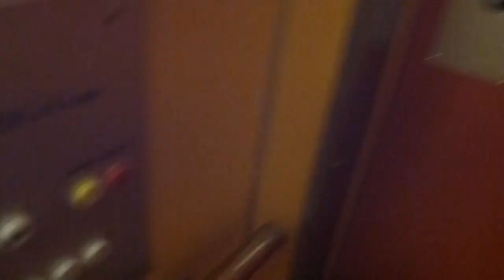Old KONE Hydraulic elevator @ Nortullsgatan 33, Söderhamn